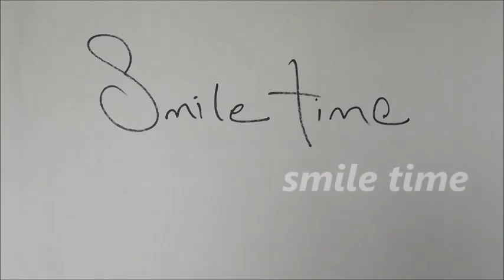அழுக்கான தண்ணீர் தொட்டியை பத்து நிமிடத்தில் சுத்தம் செய்வது எப்படி?/homemade water tank cleaner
water tank cleaner
அழுக்கான தண்ணீர் தொட்டியை பத்து நிமிடத்தில் சுத்தம் செய்வது எப்படி